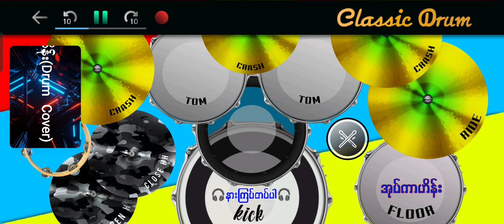ကိုကြီးကြောင့် နန်းထိုက်ရွှေစင် drumcover oatekarhein